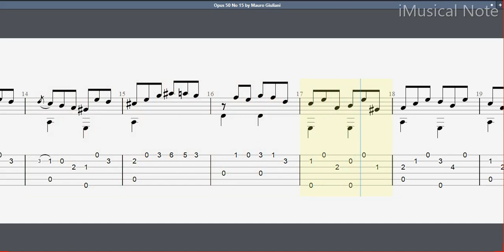Guitar TAB - Mauro Giuliani : Opus 50 No 15 | Tutorial Sheet Lesson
Mauro Giuliani was an italian guitarist and composer, and is considered by many to be one of the leading guitarist virtuosos of the early nineteenth century. He was a prolific composer, writing over 150 pieces for the guitar, as well as many chamber compositions for the violin, voice, flute, piano, and chamber orchestra.